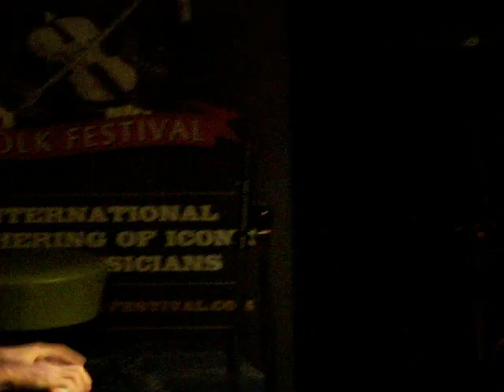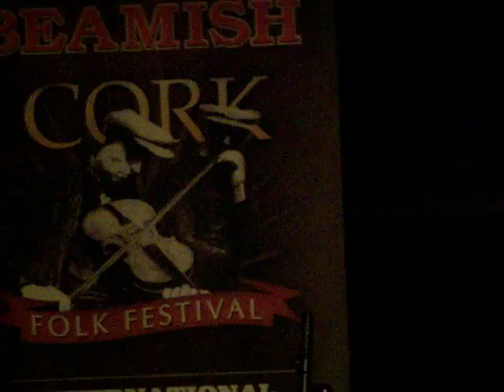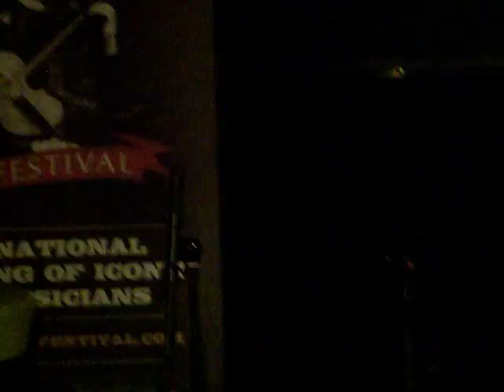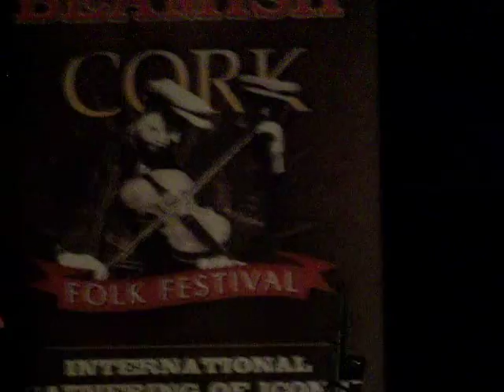The Bog Blossom at The Pavilion, Cork Folk Festival. 30.09.2010.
Caoimhín Vallely hails from Armagh city and now resides in Cork. As a piano and fiddle player he has recorded and toured with Buille, Karan Casey, North Cregg and many others. His critically acclaimed solo album, "Strayaway", showcases his unique approach to piano playing marking him a truly individual voice in Irish music.

Eoin Coughlan, an acclaimed solo artist, would also be recognized on the Traditional Irish Music Scene as the former front man with internationally acclaimed group Nomos. He currently teaches in the Irish World Academy of Music and Dance and performs on stage as 'Neidí Ryans' Youngfella' with Musician / Comedian -- Dixie Walsh AKA Pat Shortt.

Nigel Grufferty, from Tipperary, plays fiddle. He studied music in University Colleges Cork and Limerick and toured Europe performing with various groups. He currently lives and teaches in Cork where he plays regularly.

Brian Kissane on button accordion comes from Kerry. He resides in Cork and can regularly be seen playing in sessions around the city and at festivals around Ireland. His style of playing is heavily influenced by accordion players from the Cork/Kerry region.